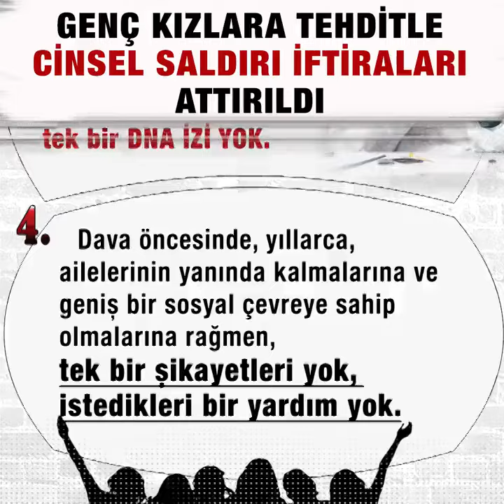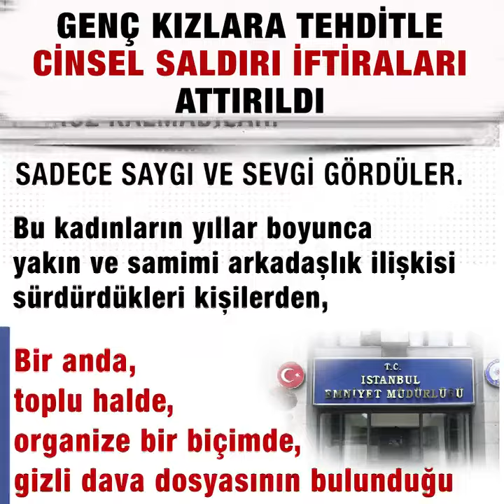Genç kızlar Adnan Oktar'a iftira atmak zorunda bırakıldı!